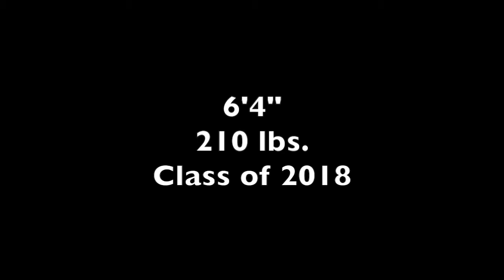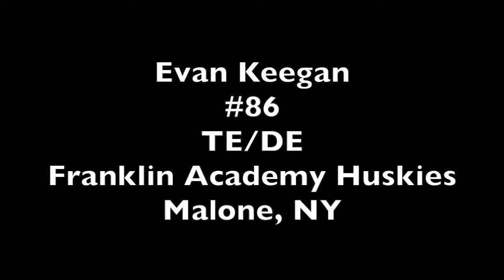Evan Keegan #86 TE/DE Franklin Academy (Section X) Huskies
Highlights of Evan Keegan (Class of 2018) #86 TE/DE of Franklin Academy (NY) Huskies.

6'4"
210 lbs.